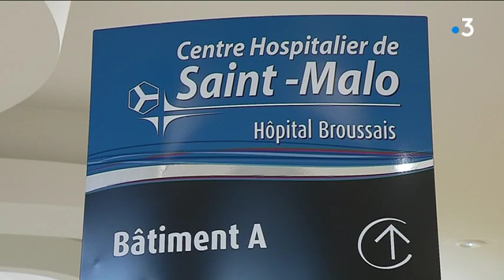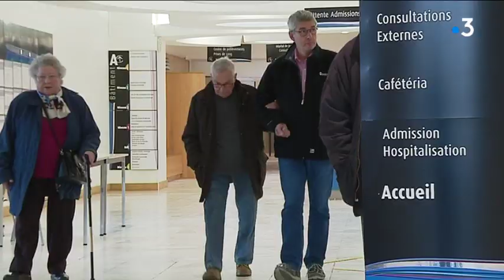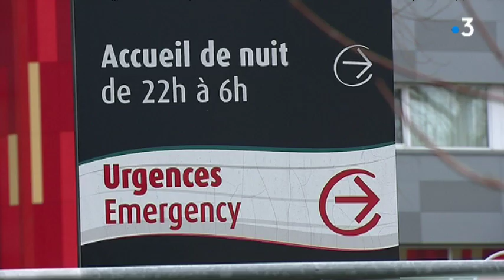Journée de mobilisation au centre hospitalier de Saint-Malo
- David Vendé, secrétaire général CGT hôpital St-Malo
- Eric Adam, secrétaire départemental Sud Santé Sociaux 35
- Arnaud Guyader, directeur du Groupement Hospitalier de Territoire Rance Emeraude
- Claude Renoult, maire de St-Malo et président du Conseil de surveillance du centre hospitalier de St-Malo
- Equipe France 3 Bretagne: V.Chopin, L.Bonis, J.F.Barré